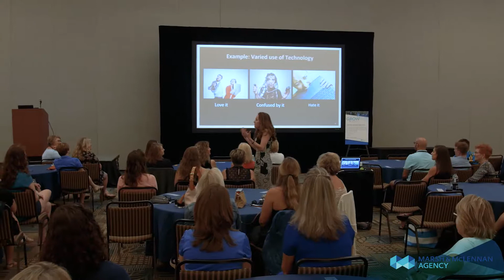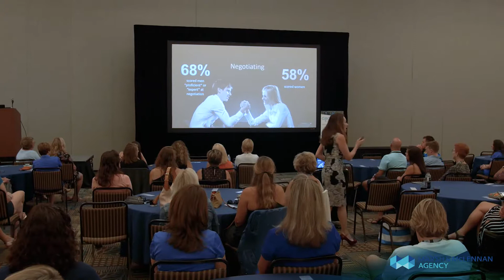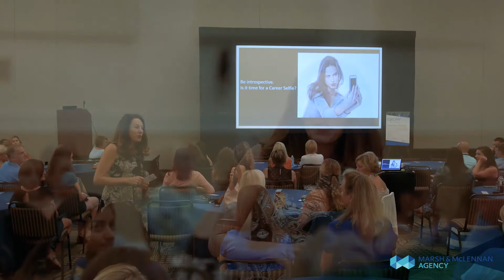MMA DrWilson Med Bitrate